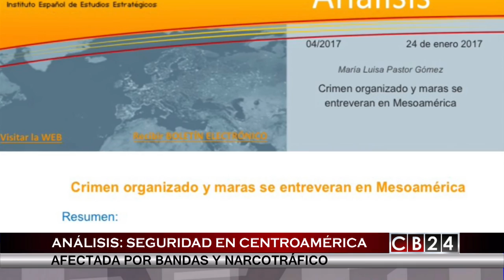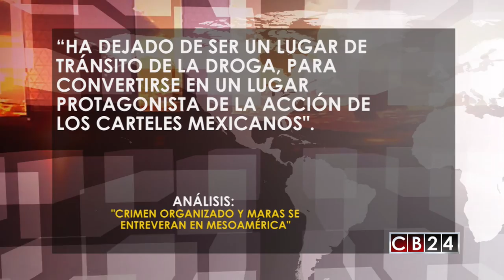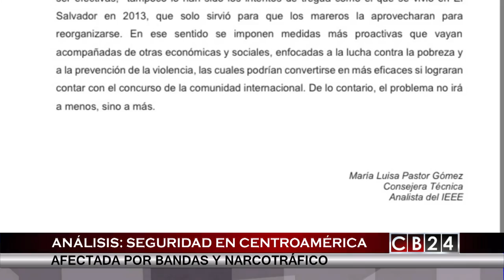Al Cierre: Inseguridad y Narcotráfico en América Central